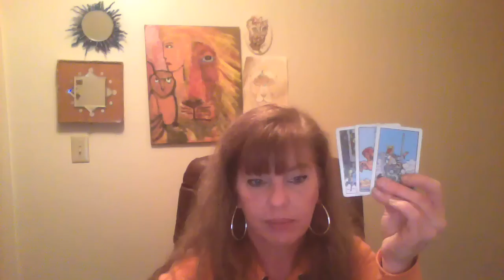Mid May reading for Taurus They were wrong about you!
Hello to everyone watching my channel! I use Popmoney.com for payment tranactions. Thank you so much!